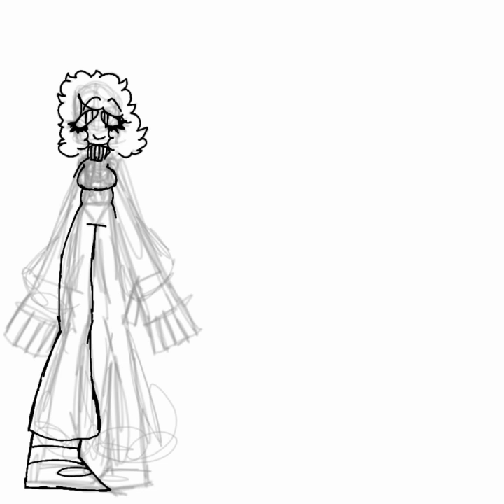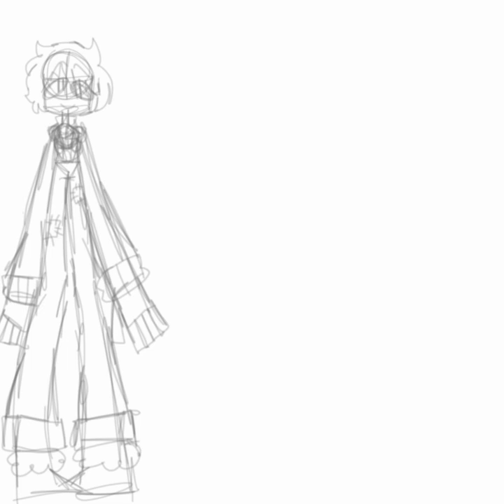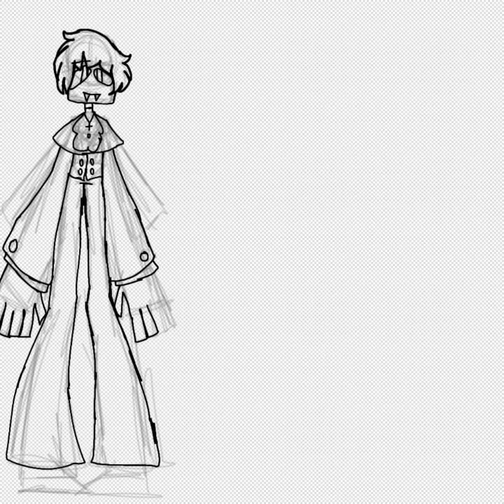I made new characters, meet Pluto, kevin and jasper [ART/SPEEDPAINT]